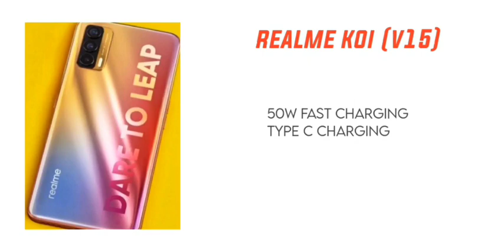Realme Koi | Full Specifications, Price, Launch | Buy / Not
Oneplus Nord
Poco X3
Vivo v20 (2021)
Redmi Note 9 Pro Max
Realme narzo 20 Pro

Redmi Note 9
Redmi Note 9 Pro
Oneplus 8 Pro
Oneplus Nord
Realme 6 Pro
Realme 7 Pro
Samsung M31s
Samsung M31
Poco X3

Vivo v20 (2021)
Samsung M51
Samsung S20 FE
Vivo Y30
Poco M2 Pro
Poco X3
Vivo Y50
Redmi 9 Power
Oppo A15s

Vivo V20 2021
Samsung A31
Realme Narzo 20
Mi Notebook 14
Mi notebook 14 Horizon
Vivo v20
Vivo v20 pro
Redmi 9 Prime
OPPO A15

Moto G9
Realme 7
Realme 7 Pro
Realme C11
Realme C12
Realme C15
Realme narzo 20A
Realme narzo 20

Redmi 9 Prime
Tecno Pova: Tecno POVA (Speed Purple, 128 GB)

𝐓𝐨𝐩 𝟓 𝐌𝐨𝐛𝐢𝐥𝐞𝐬 𝐔𝐧𝐝𝐞𝐫 𝐑𝐬 𝟐𝟎,𝟎𝟎𝟎/-

Iphone 12
Oneplus 8T
Samsung A71
Oneplus nord

𝐁𝐞𝐬𝐭 𝐩𝐡𝐨𝐧𝐞 𝐝𝐞𝐚𝐥𝐬 𝐮𝐧𝐝𝐞𝐫 𝐑𝐬 𝟏𝟓,𝟎𝟎𝟎

Nokia 5.3
Iphone 12
LG G8X ThinQ Buy

Redmi 9 prime
Realme c15
Realme narzo 20A
Poco c3
Realme c3

Apple Macbook pro
HP 15s
Lenovo Gaming 3i
Asus Rog Strix G
Acer Helios 300

𝐓𝐨𝐩 𝟓 𝐒𝐦𝐚𝐫𝐭 𝐓.𝐯'𝐬 𝐮𝐧𝐝𝐞𝐫 𝐑𝐬 𝟐𝟓,𝟎𝟎𝟎 :

Oneplus 43 Y1
Mi TV 4X
Thomson TV
Nokia TV
Onida TV

1.Redmi note 9 pro
2.Poco M2 pro
4.Samsung M21
5.Realme 7